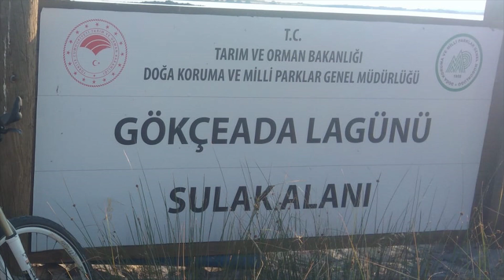GÖKÇEADA. TURUMUZ UÇAN PEDALLAR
Gökçeada her  zaman  gidilmesi gezilmesi görülmesi bir yer olarak benim için halen bir numara olan cennet köşesi bir yerdir.
 Bu seferi Tülin ve Cengiz öztürk ile Metin Günler arkadaşımız yapmışlardır.Diğer grup üyeleri  katılamadılar bende dahil.Ama ilk fırsatta gideceğim.